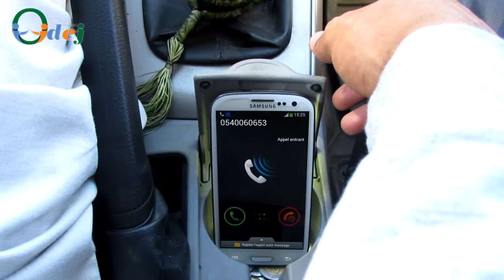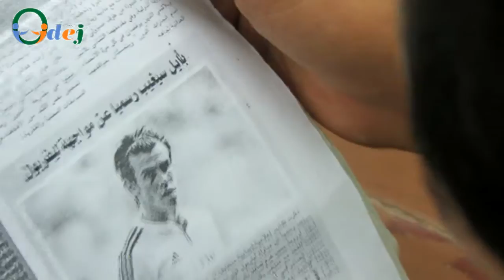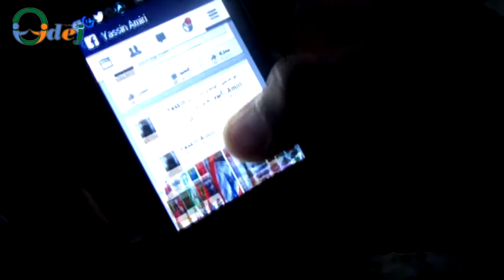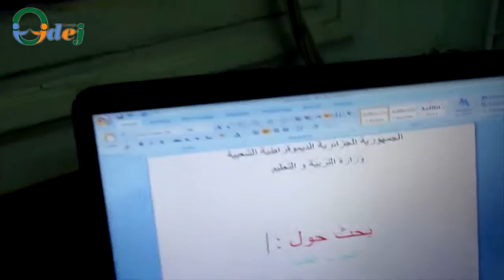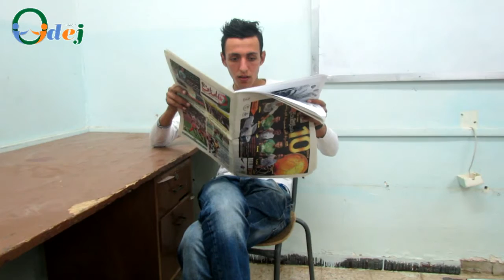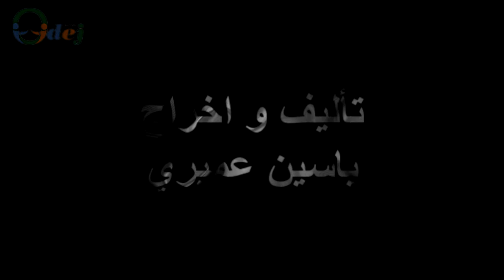الفيلم القصير الاعلام والشباب 2015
تأليف و اخراج ياسين عميري
انتاج خلية السمعي البصري ديوان مؤسسات الشباب بورقلة
2015